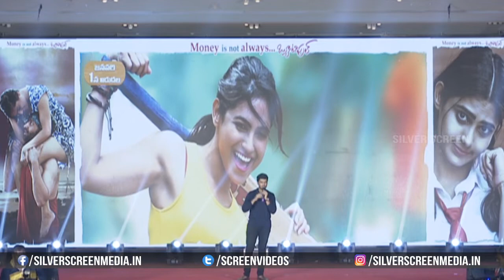Aakash Puri Reveals The Greatness Of RGV | RamGopalVarma | Silver Screen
Watch : AakashPuri Reveals The Greatness Of RGV | RamGopalVarma | Silver Screen